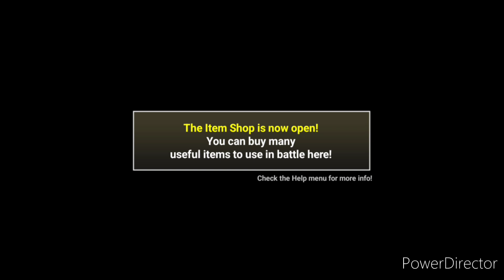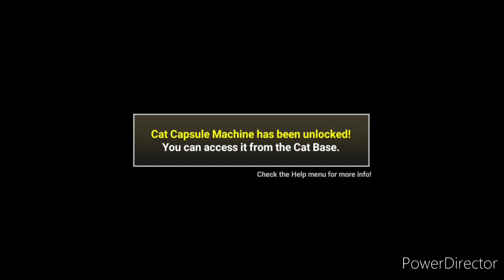Bean Plays The Battle Cats